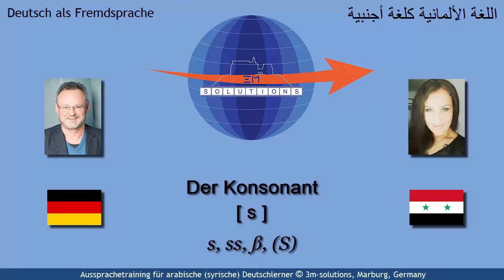DEU4ARAB_201 - German [ s ] for Arabic Learners of German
This short video provides several examples for Arabic learners of German using the German consonant [ s ], a consonant that exists in Arabic. in German, its occurrence is restricted to final position, though. Hence, this video is basically an exemplifcation of [ s ] in German.